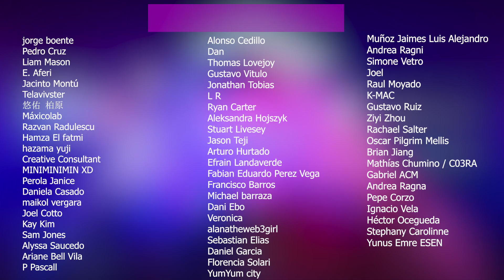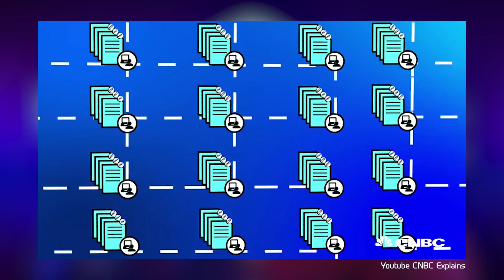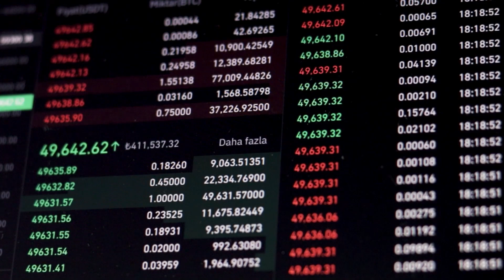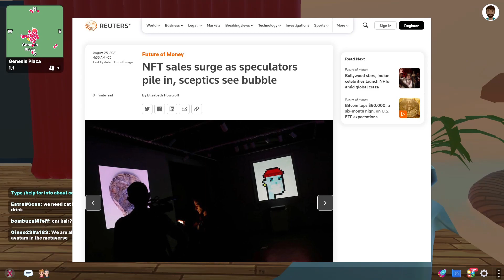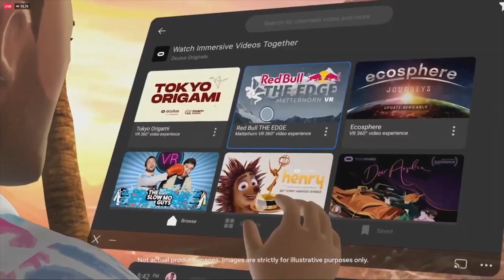Metaverso Descentralizado - La importancia de blockchain, criptomonedas y NFTs (EN captions)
En este video hablaremos por qué el futuro del metaverso debe ser descentralizado y sobre todo cómo el blockchain, las criptomonedas y los NFTs jugarán un rol importante. El metaverso se está construyendo.
In this video we will talk about why the future of the metaverse should be decentralized and especially how blockchain, cryptocurrencies and NFTs will play an important role. The metaverse is being built.

Mi VR / AR software y hardware:
⚡ Oculus Quest
⚡ Aryzon
⚡ Zapbox
⚡ Merge Cube